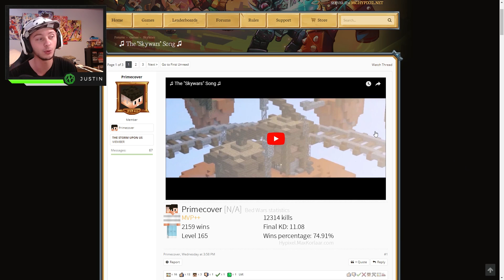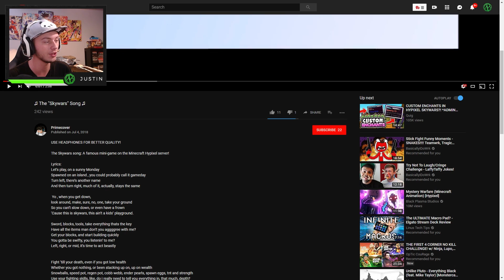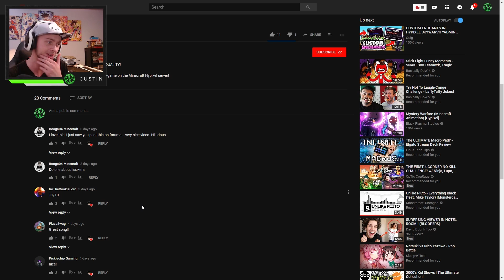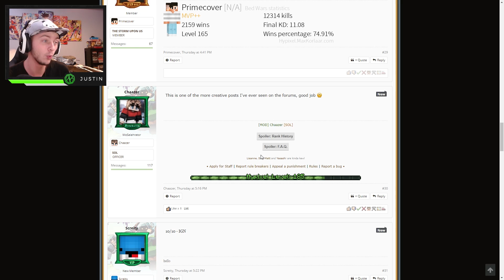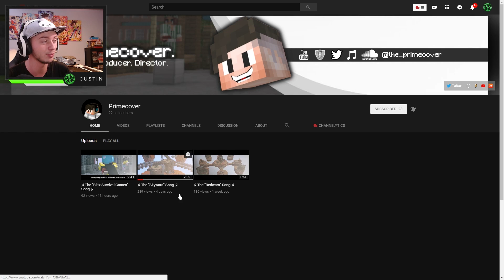REACTING TO "♫ The "Skywars" Song ♫"